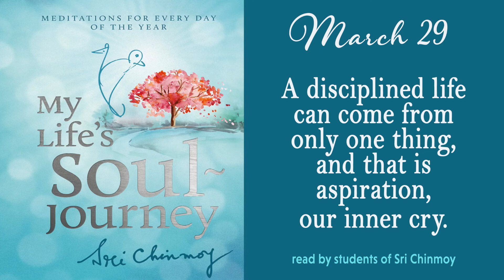MARCH 29 - Daily meditations from Sri Chinmoy's book: "My Life's Soul-Journey"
"..In the spiritual life we have an inner cry. If we have that inner cry, then it does not matter when we cry.  It may be at one o'clock or at three o'cock or at noon, in the morning or in the evening.  At any hour, that inner cry reaches God, and God is bound to fulfil that inner cry."  SRI CHINMOY

My Life’s Soul-Journey is a book of sublime daily meditations from the writings of spiritual Master Sri Chinmoy. Paripurnata Carlaw, a student of Sri Chinmoy’s, compiled this book from the immense selection of Sri Chinmoy’s literary works and comments in her introduction:

“Whether we are new to the spiritual life or advanced seekers, we all welcome daily opportunities for self-transformation – opportunities to overcome anger, develop more confidence, become more self-giving, listen to our inner voice and surrender to God’s Will. This collection of Sri Chinmoy’s aphorisms, poems and reflections is designed to inspire God-lovers of all levels as they walk along the road to self-perfection. Penned by a realised spiritual Master, these writings provide nuggets of truth and wisdom that will allow us to hold fast to higher ideals throughout each day.”

The meditations from March 27-April 2nd  are read by Hajar from Canada.

for a copy of the book.